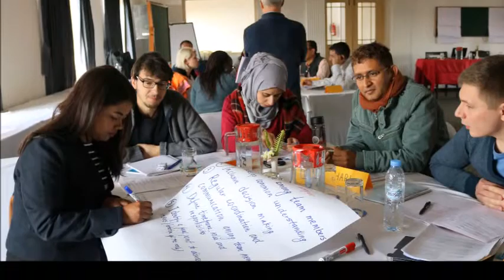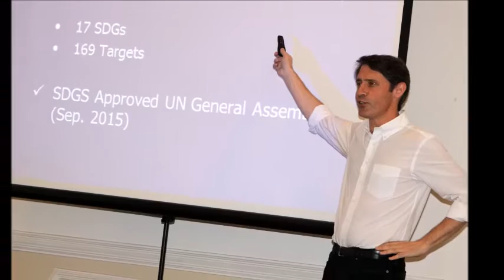IDHA 49 Video